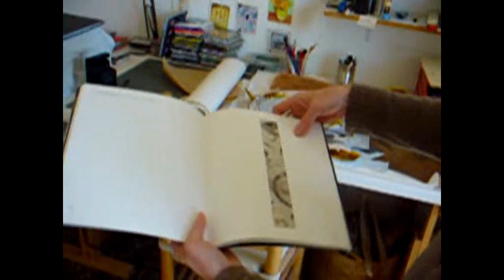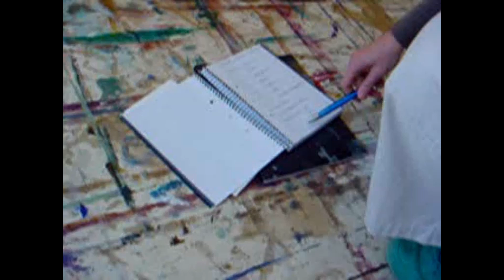Café con la artista Mariona Brines.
Café con la artista Mariona Brines es una conversación con ella en su estudio de Valencia 2008.
Aquí tienes el enlace para ver el libro autobiográfico recién publicado.
Otras redes:
Podcast José Bautista. Para escuchar entrevistas y conferencias.
Canal Bautista con las últimas novedades.
Tienda de camisetas y otras muchas aplicaciones con algunos de mis cuadros.
 Si te gusta el video, estaría muy bien que te gustara. Muchas gracias por eso.
También te agradecería que dejaras algún comentario.
¡Diviértete con la pintura!
Saludos coloridos,
 José